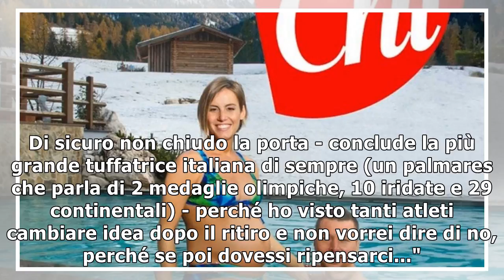Tania cagnotto tra due mesi mamma: ''sarà femmina. tokyo 2020? porte aperte''